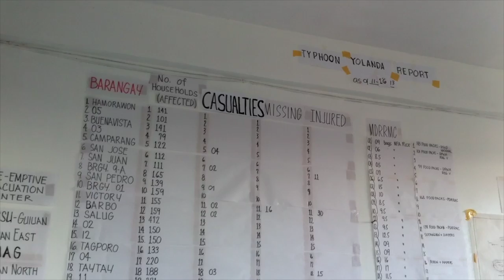Typhoon Haiyan's Epicenter: Aftermath in the Philippines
Andrew Jacobs travels to Guiuan, on the coast of Eastern Samar, Philippines, where residents are trying to resume normal life amidst total destruction.